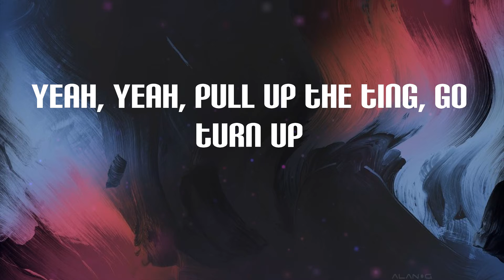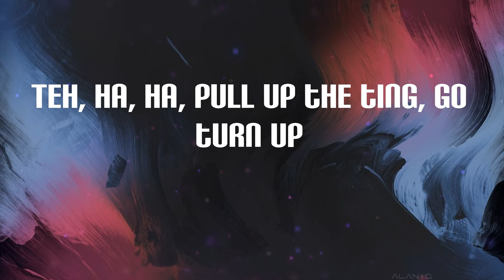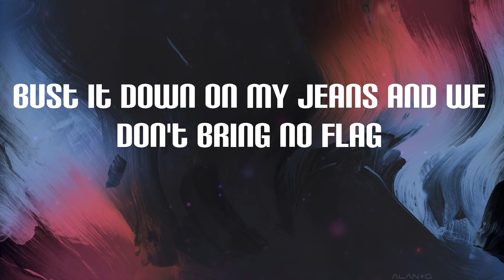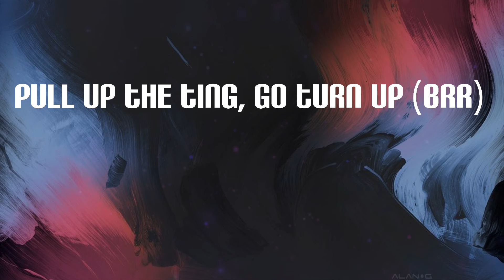Jnr Choi - TO THE MOON (Lyrics)